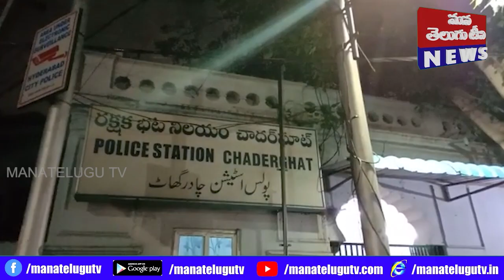ఆజంపూర లోని హోం మంత్రి మహమ్మద్ అలీ నివాసం సమీపంలో నిత్యం వైట్నర్ మత్తులో యువకులు వీరంగం